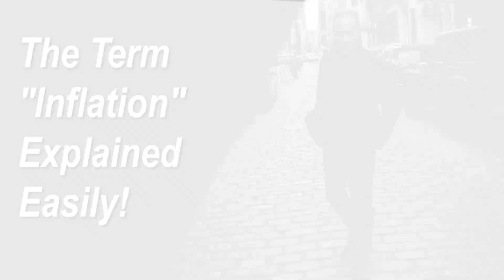Richard Crenian - The Term "Inflation" Explained Easily!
Richard Crenian, a well-known leader in the commercial real estate market, is a visionary who has a unique ability to transform low-income properties into higher-generating income opportunities by combining research and improvements with demographics.

Richard Crenian is devoted to sharing his experiences and helping to nurture the next generation of great minds. He is a founding member and mentor of the Young Entrepreneurs Organization in Saskatchewan and is an active participate with the Next36. Prior to ReDev Properties Ltd, Richard established a real estate development company based out of Saskatchewan, Canada. Specializing in the construction of multi-family residential rental buildings, the company went on to build over 11,000 apartments and condos, along with numerous retail plazas. With this company, Richard achieved over one billion dollars in sales.